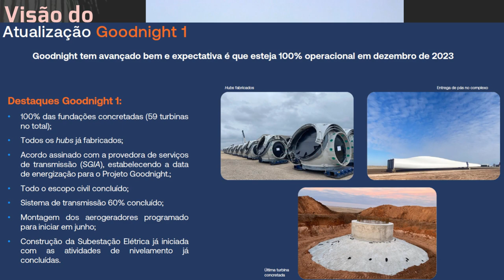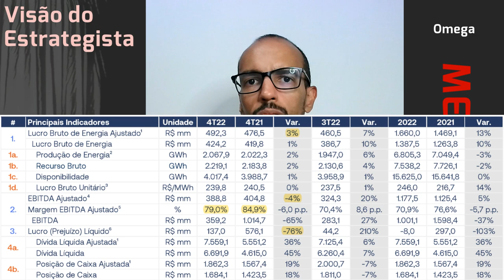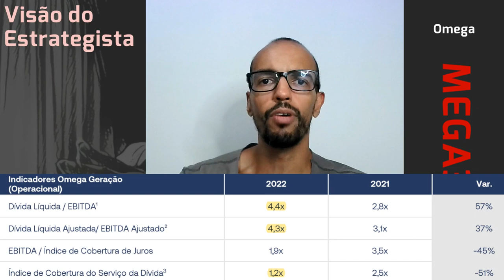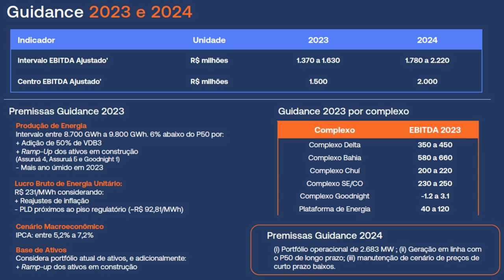01.03.2023 - Visão do Estrategista - Resultados Omega Energia 4T22 - MEGA3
Como atingiu PM de R$ 6,xx em Omega Energia (MEGA3)? - Live 192 (05/12/22) - Visão do Estrategista